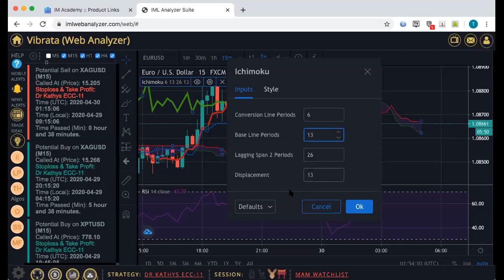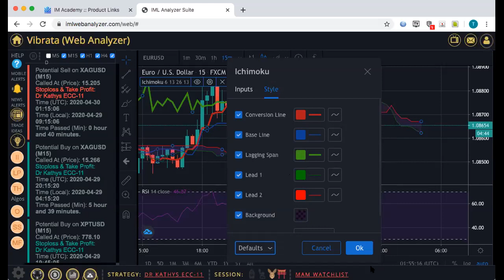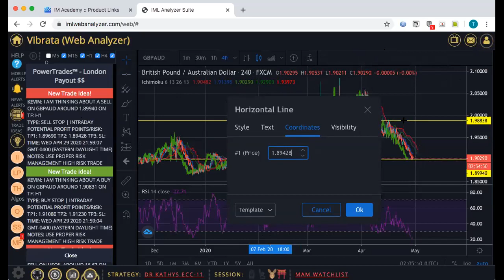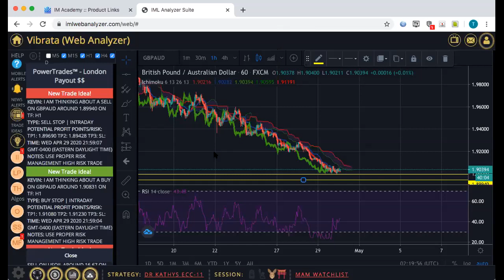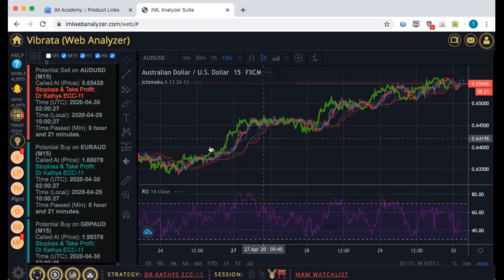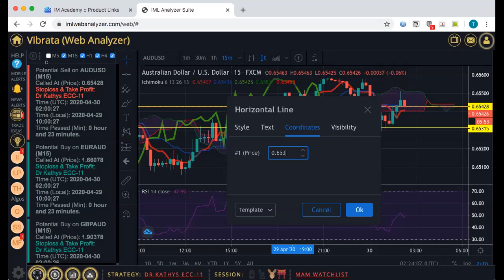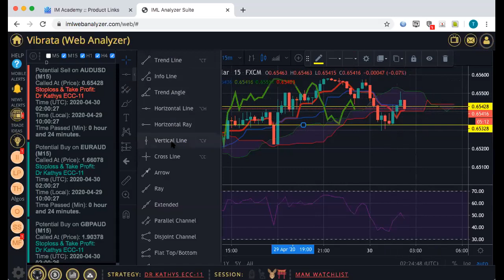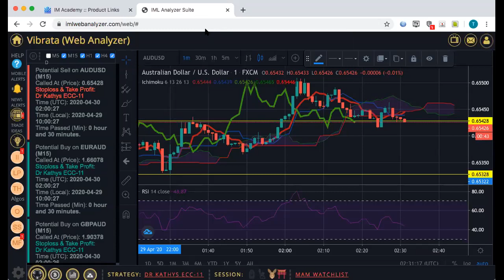04.30.20 ECC11 Training w/ Theresa Webb